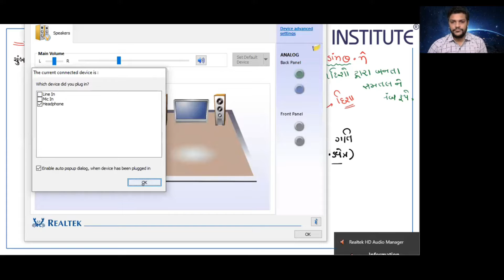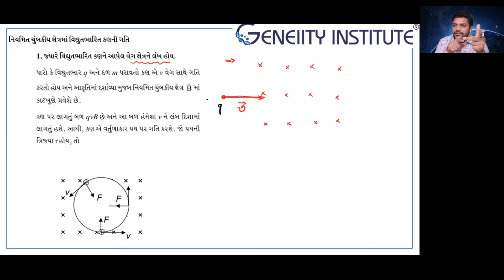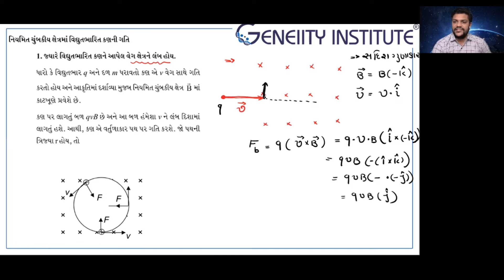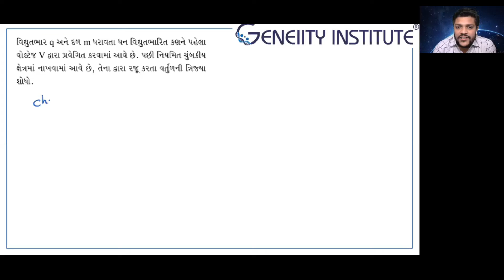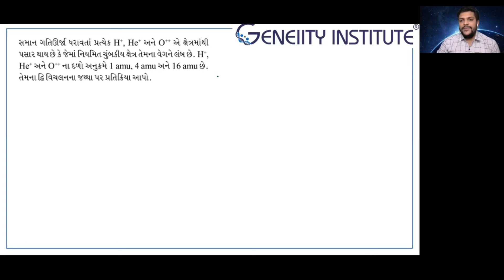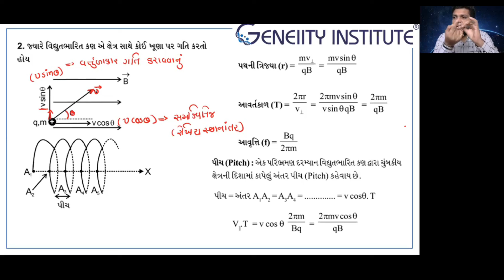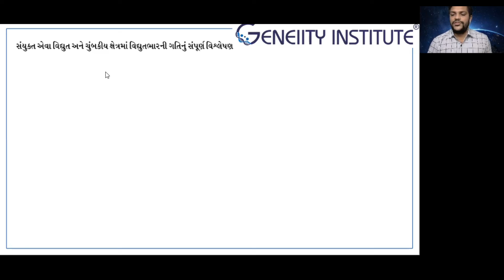Std 12 chap 4 Session 5 | ચુંબકીયક્ષેત્રમાં વિઘુતભારીત કણ પર લાગતું બળ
👉 ચુંબકીયક્ષેત્રમાં વિઘુતભારીત કણ પર લાગતું બળ, નિયમિત ચુંબકીય ક્ષેત્રમાં વિઘુતભારની ગતિ અને તેના MCQ